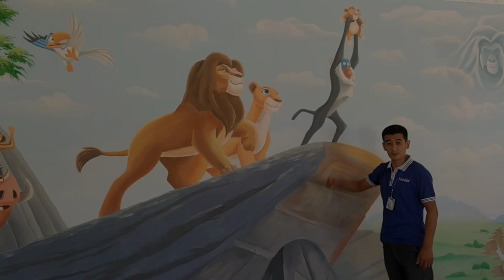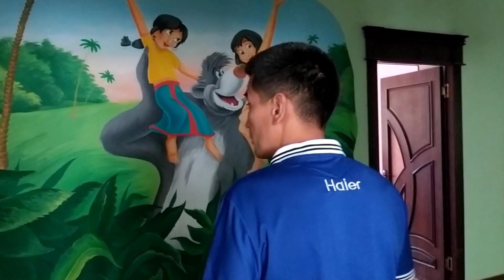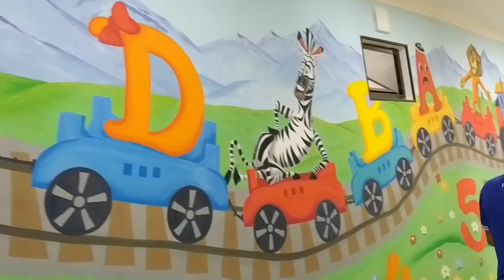БОГЧАДАГИ ХОЛАТ / УТКАЗИБ ЮБОРМАНГ.2020.